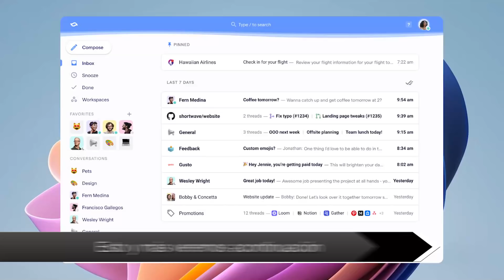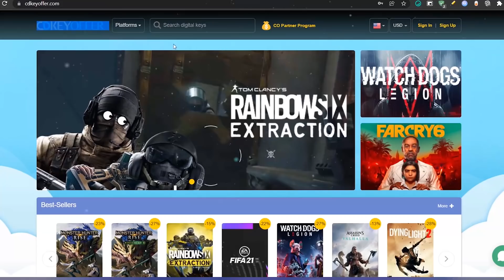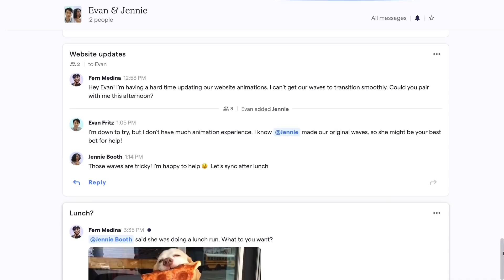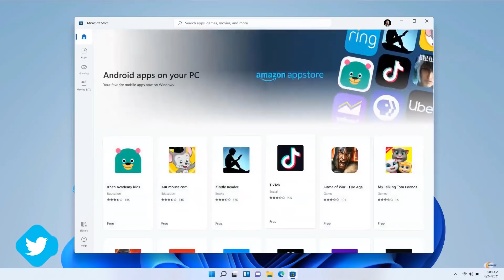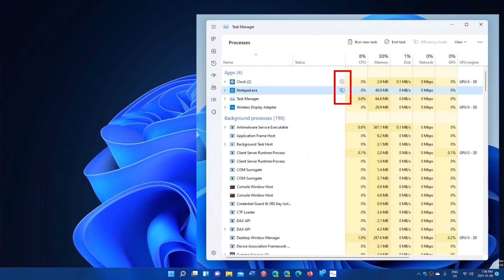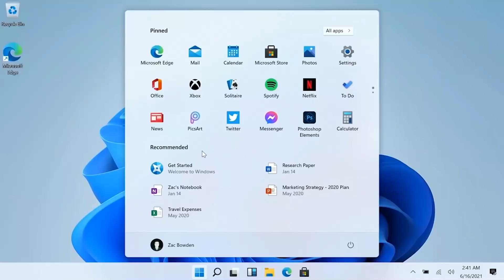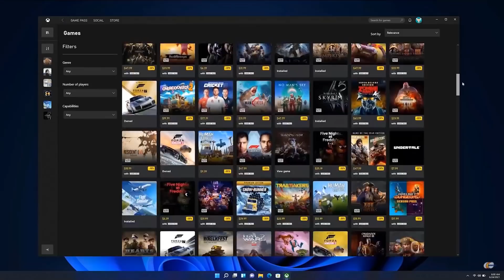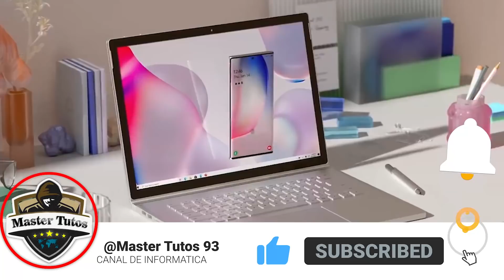Se REVELA⚡ Windows 11 Tiene GRAN MEJORA en GAMING / Nuevos REQUISITOS en Windows 11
⭐Windows 11 tras la llegada de la Build 2557 trajo demasiadas novedades interesantes a poder destacar, hay unas mejoras interesantes para el gaming, esto y más lo debes de conocer.

🔥Contenido del video:

00:00 Intro Windows News
01:21 Google Inbox se moderniza
02:48 Llega WhatsApp en modo oscuro
03:40 Requisitos para Amazon AppStore en Windows 11
05:03 Build 2557 dejo muchas novedades
06:18 Windows 11 Pro te exige cuenta de Microsoft
07:33 Mejora Windows 11 en el Gaming